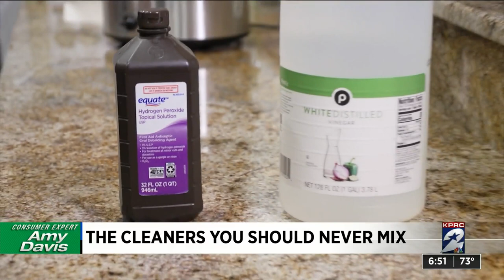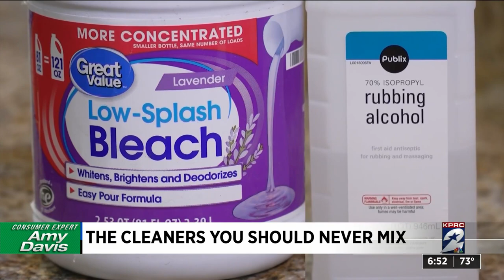Here are some dangerous cleaning combos you want to look out for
Coronavirus is causing Americans to rethink their sanitization skills, but surprisingly, two cleaners are not better than one! According to the CDC, there has been a 20.4% increase in calls to the Poison Control Center since this time last year.